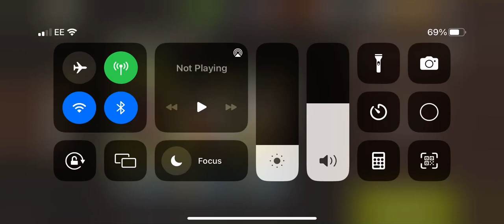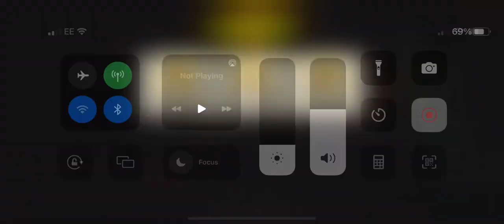Opposing forces lvl 44 - Charlie